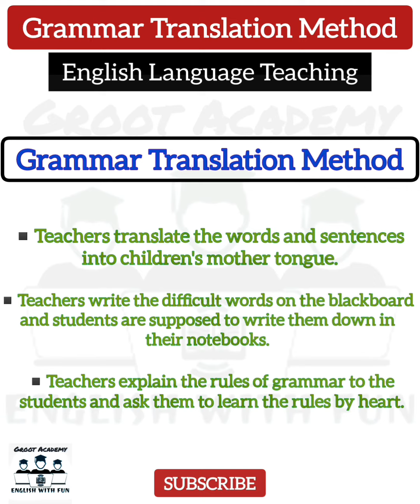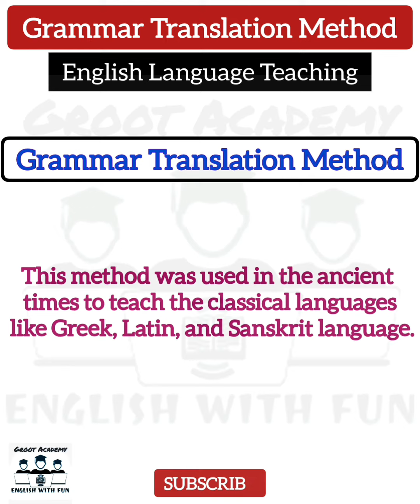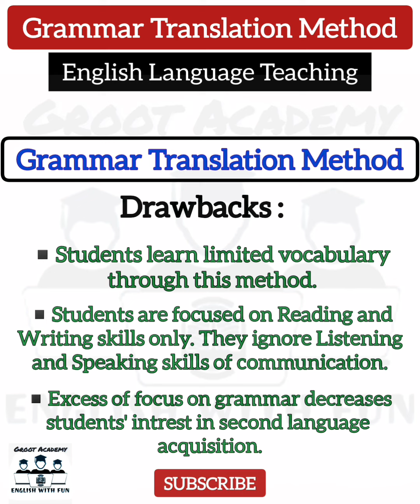Grammar_Translation_Method (GTM)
Learn English Grammer | Groot Academy
In grammar, tense is a category that expresses time reference with reference to the moment of speaking. Tenses are usually manifested by the use of specific forms of verbs, particularly in their conjugation patterns. The main tenses found in many languages include the past, present, and future

LEARN ENGLISH GRAMMER FOR ALL COMPETITIVE EXAMS IN (HINDI/ENGLISH)  WITH PDF

Narrator : Namratha Dagora